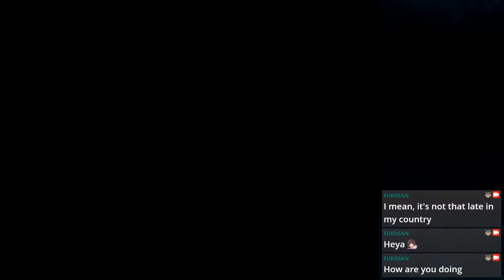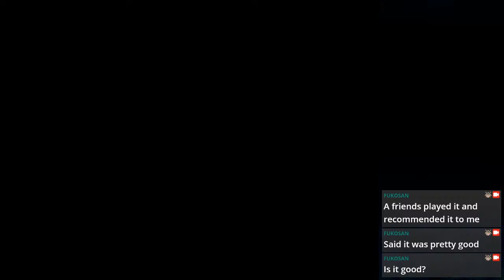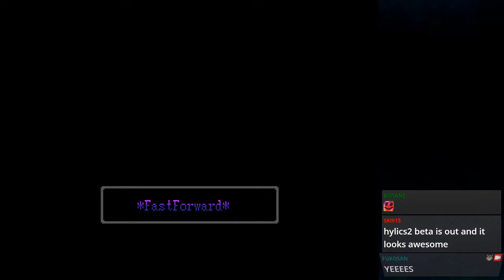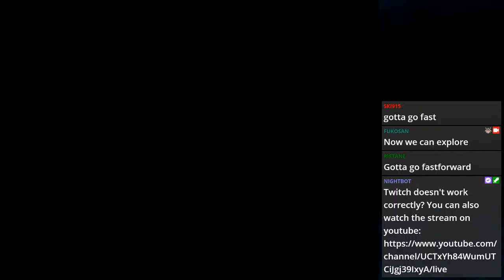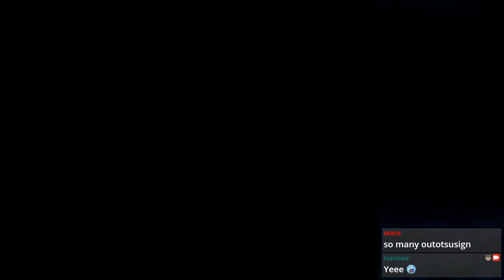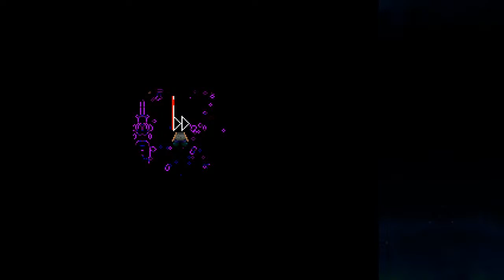Outotsu Yume 0.04 (Full game)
Checking Outotsu Yume, a pretty great Yume Nikki fangame.